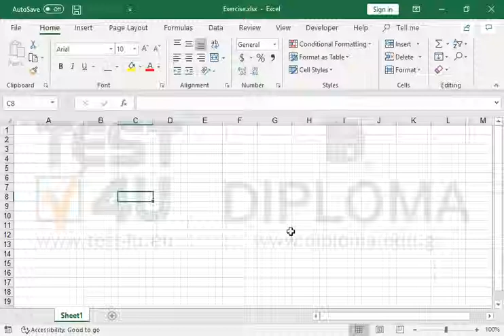Enter a function in the cell A1 to display the current date.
77-427 Microsoft Office Specialist Excel Expert 2013 Part 1 - English version

77-728 Microsoft Office Specialist Excel Expert 2016 - English version